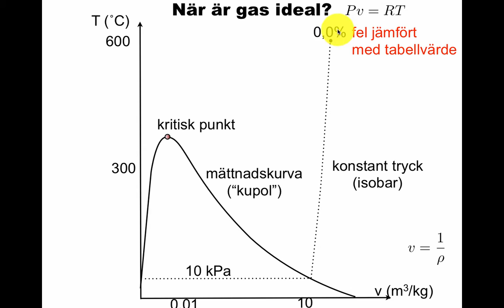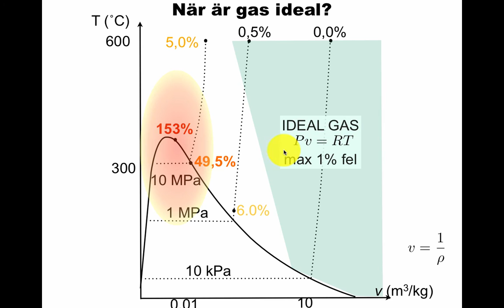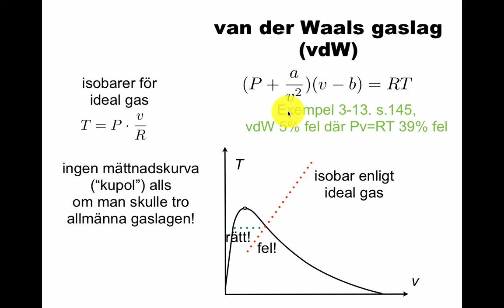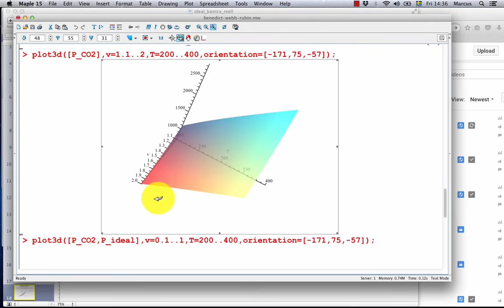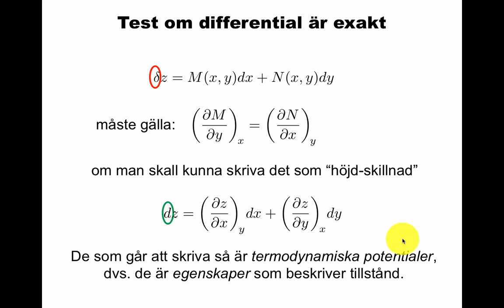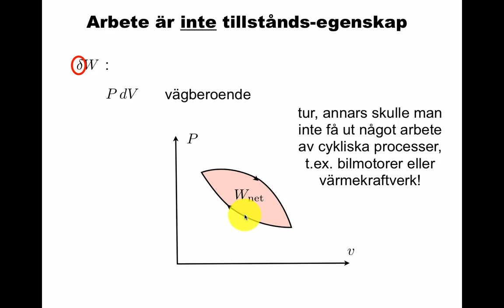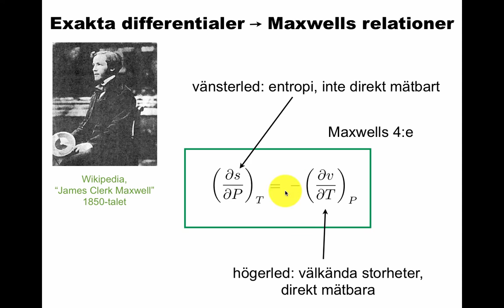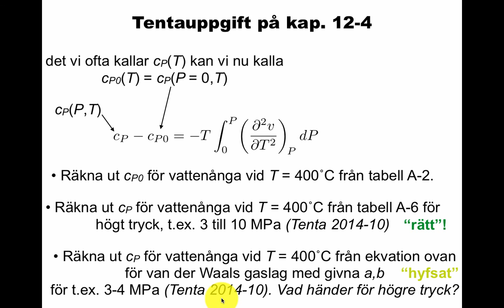Ideal kontra reell gas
Lite om när allmänna gaslagen är "fel", och hur man räknar ut tryck eller värmekapacitet isåfall.